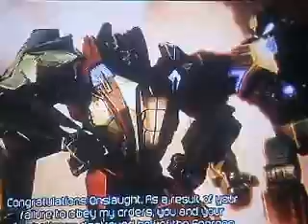Let's play Transformers fall of cybertron part 12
In this part we reach the top of the transport as the combaticons make one last assault on the autobots